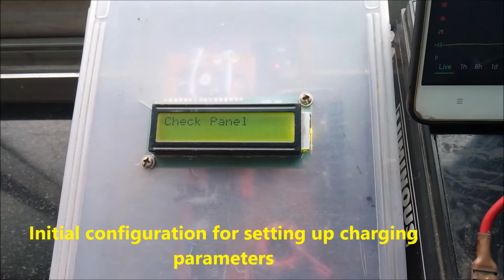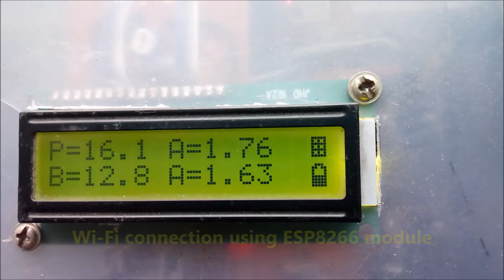MPPT based solar charge controller system with IoT for remote monitoring.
A maximum power point tracking (MPPT based ) solar charge controller based on the Arduino micro controller to maximize the power with which the solar panel charges the batteries. The IoT connectivity is done using the ESP8266 module and the Blynk App.